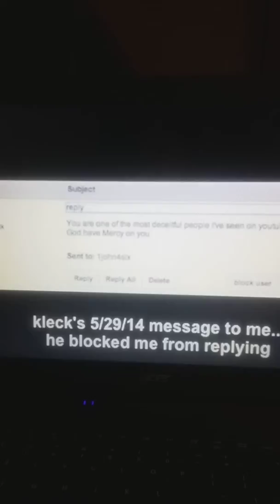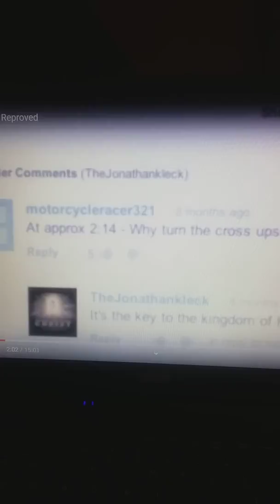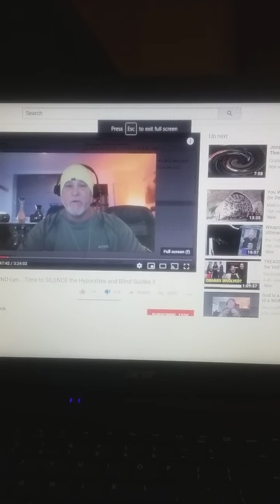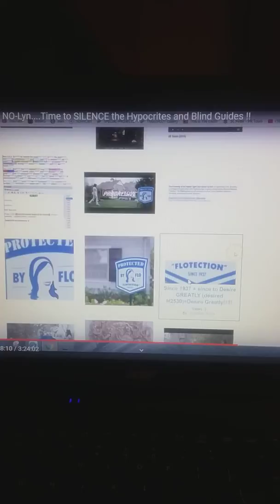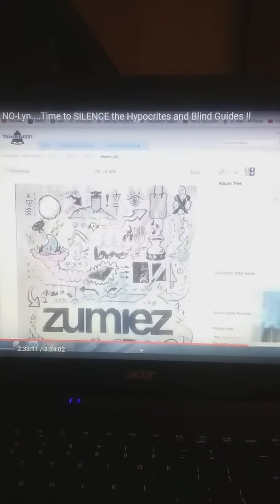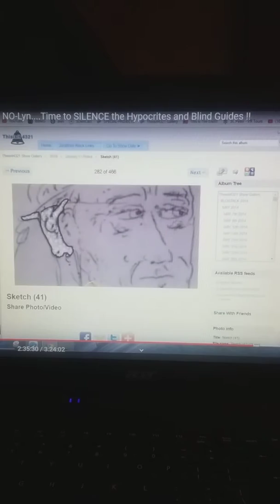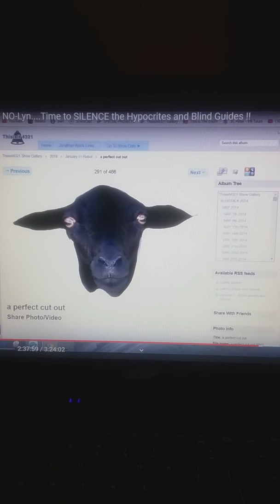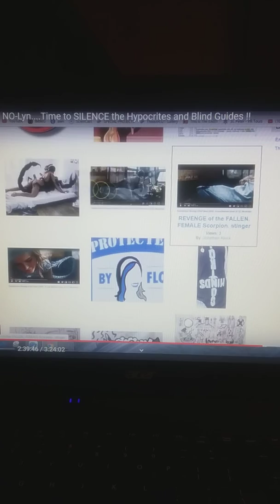Judgment and Salvation/ through the spirit of a false prophet...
In a dream, in a vision of the night, when deep sleep falleth upon men, in slumberings upon his bed; Then he opened the ears of men, and sealeth their instruction,

That he may withdraw man from his purpose,  and hide pride from him. Job 33: 15-17

He keepeth back his soul from the pit, and his life from perishing by the sword. Job 33 15-18

Channels name: 1 john4six
Title: Johnathan kleck Reproved